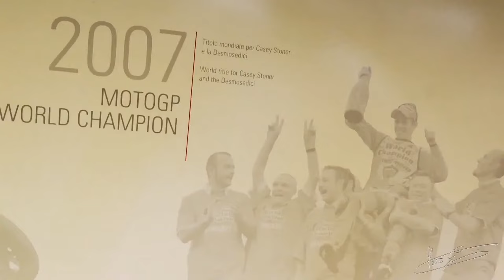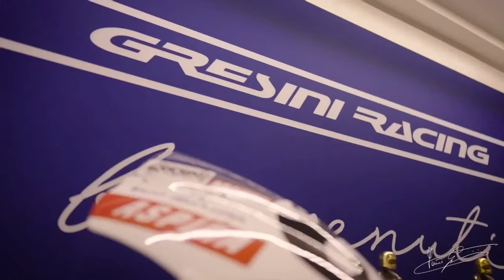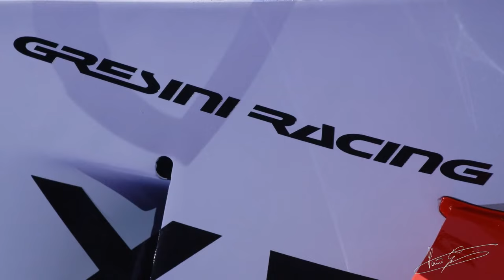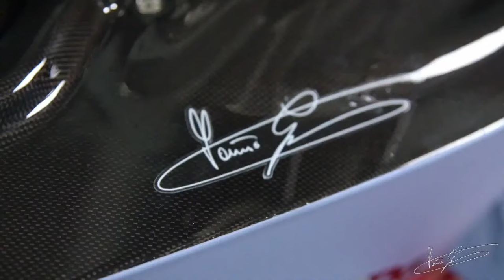Gresini Racing Team Presentation 2022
Time for our first official dose of 2022 👀

Join Gresini Racing live as they unveil their new bikes, new riders and new plan for taking on the most competitive MotoGP season yet 💪